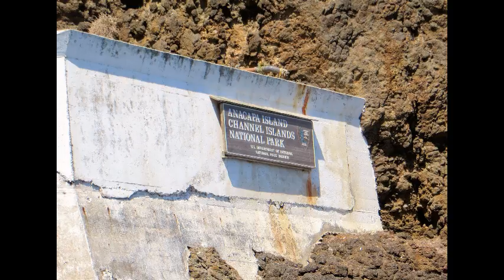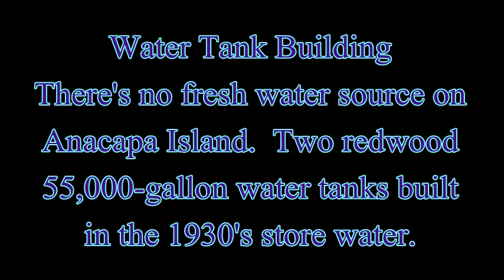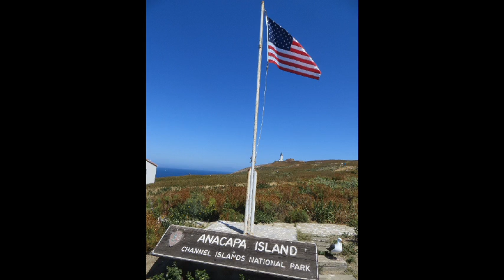Channel Islands National Park Anacapa Island